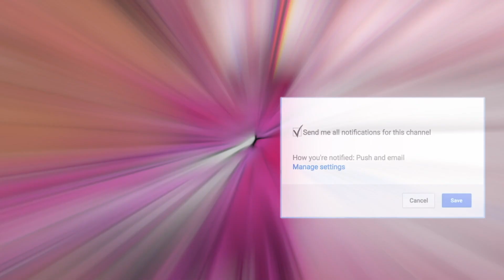INTERRUPTING MY BF’s SLEEP REACTION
INTERRUPTING MY BF’s SLEEP REACTION | Perkyy

About Perkyy
Was the deal! On this channel, you will see more of me and what i'm about. I will do videos like challenges, pranks, unboxing, shoe collection, hauls, vlogs, storytimes, etc. We are going to grow together and I just want to thank each and every one of you that are going to be apart of this journey!